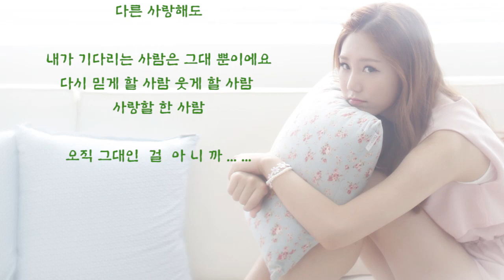송하예 - 그대를 알고 (가사)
송하예 - 그대를 알고

싱글

내가 좋아하는 걸
더 좋아 했었죠
괜한 투정 부려도 화낸 적 없었죠

나쁜 일이 있어도
날 보면 환히 웃었던
그대에게 아무것도 해 준게 없네요

무언지 모르고 받기만 했던 것들
나 이제야 알 것 같아요
사랑이란 걸

나는 그대를 알고
사랑을 알고 이별을 알았죠
다시 웃게 해줄 사람도
그대 뿐이에요

그대 사랑이 깊어
마음이 아파 눈물이 가려서
한걸음도 못가잖아요

차가운 내 두 손을
놓은 적 없었죠
아프기 라도 하면 밤새워 지키고

나의 몸과 마음을
나보다 아껴 주었던
그대에게 못나게도 상처만 줬네요

헤어지잔 말은
꺼낸 적 없었지만
변해간 마음까지도 감싸주던 한사람

나는 그대를 알고
다시 웃게 해줄 사람도 그대 뿐이에요

그대 사랑이 깊어
한걸음도 못가서 자꾸만 돌아보는
나인 걸

한 달이 가고 일 년이 가고 십년이 지나도
그대 나를 몰라도 나를 잊어도
다른 사랑해도

내가 기다리는 사람은 그대 뿐이에요
다시 믿게 할 사람 웃게 할 사람
사랑할 한 사람

오직 그대인  걸  아 니 까 ... ...